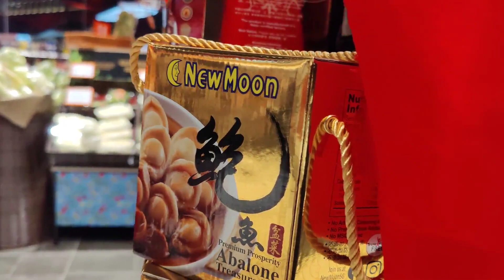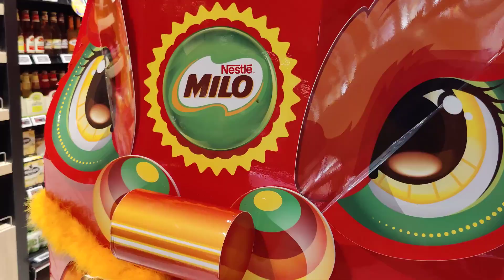Grocery Excellence at FairPrice Premium: Redhill's Supermarket Gem"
🛒 Join us on a shopping expedition as we explore FairPrice Premium, the gem of Redhill's supermarket scene in Singapore! In this informative video, we'll take you through the aisles brimming with premium grocery offerings and the delightful shopping experience it offers.

🍏 Discover the array of fresh produce, gourmet selections, and premium products available, learn about the importance of quality in grocery shopping, and find inspiration for your next culinary masterpiece.

🌟 Whether you're a discerning shopper, a food enthusiast, or someone eager to elevate your grocery experience, this video promises an enlightening and delicious visit to FairPrice Premium, where grocery excellence meets quality shopping.

FairPrice Premium
Redhill Supermarket
Grocery Excellence
Premium Selections
Supermarket Gem
Quality Grocery
Gourmet Delights
Fresh Produce
Premium Products
Grocery Shopping
Quality Matters
Culinary Inspirations
Premium Grocery
Discerning Shopper
Food Enthusiast
Quality Shopping
Grocery Experience